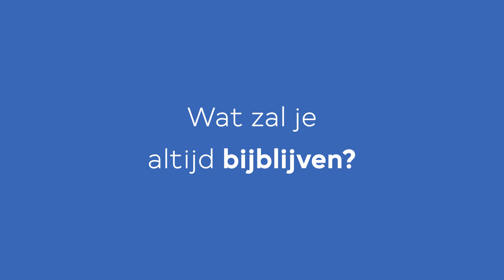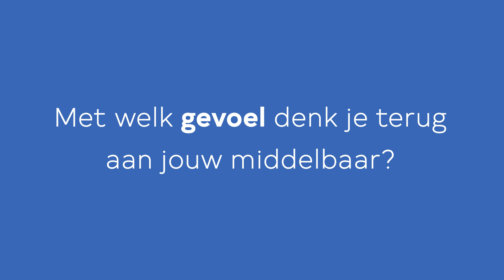Testimonial oud-leerling VTI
Benieuwd wat oud-leerlingen te vertellen hebben over het VTI? Bekijk hier de testimonial van Wout.